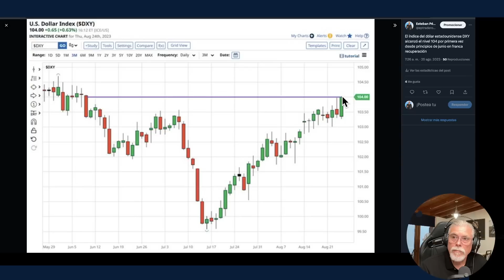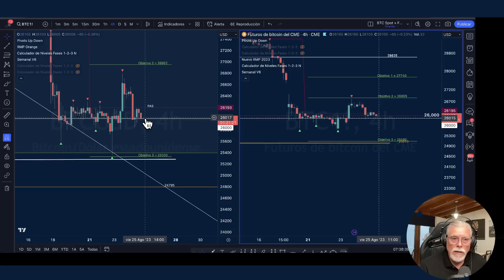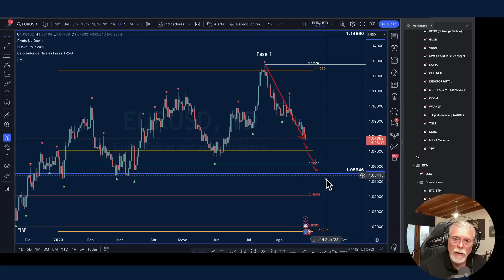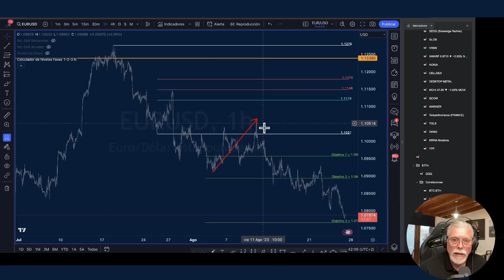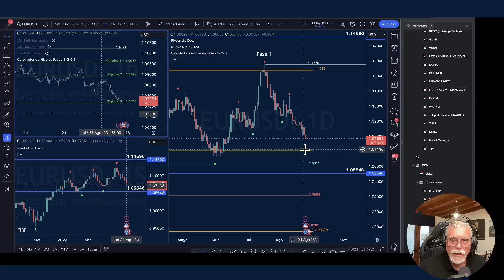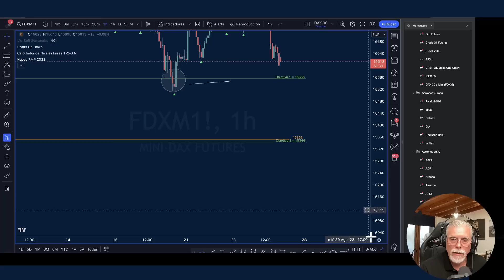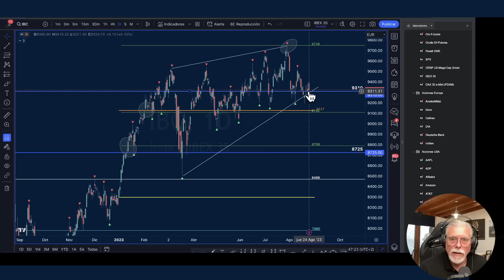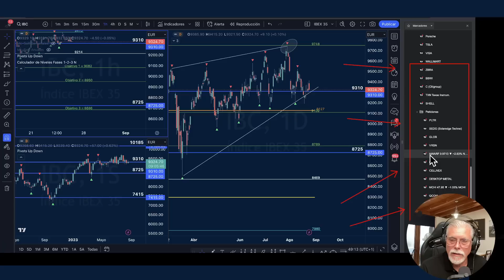ASIA EN ROJO, BITCOIN HOY A PUNTO DE PERDE $26K Esteban Perez Bolsas y Economía